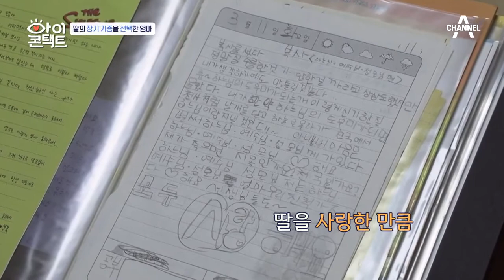딸의 장기기증을 선택한 엄마! 하늘에서도 이해해주길 바라는 마음 뿐인데... | 아이콘택트 26 회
딸을 사랑한 만큼
딸의 뜻을 믿고 내린 어려운 결정!

채널A 아이콘택트 매주(월) PM 9:50